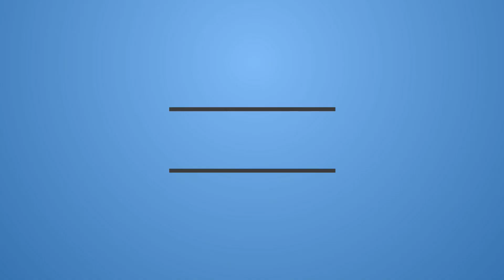The Owners - Exclusive Official Trailer (2020) | Reaction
Check out the new trailer for The Owners starring Maisie Williams!

Synopsis: A group of friends think they found the perfect easy score - an empty house with a safe full of cash. But when the elderly couple that lives there comes home early the tables are suddenly turned. As a deadly game of cat and mouse ensues the would-be thieves are left to fight to save themselves from a nightmare they could never have imagined.